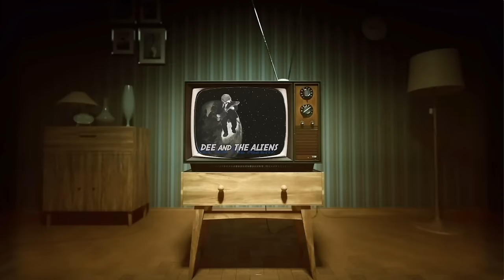Lisa Gee - Shut It Down (Official Video) featuring Carmine Appice, James LoMenzo & Don Mancusco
Lisa Gee - Shut It Down | Deko Entertainment